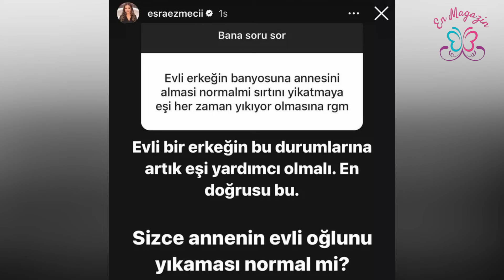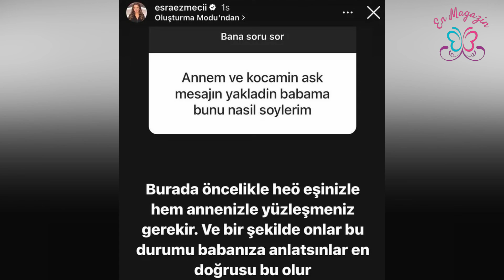Esra Ezmeci'ye Gelen İtiraflar Olay Oldu! 'Babamın Erkek Sevgilisi Var.'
Kişisel instagram hesabından gelen soruları cevaplayan Esra Ezmeci, yine gündem olmaya devam ediyor. Fox TV'deki programıyla tanınan psikolog Esra Ezmeci, dün akşam kendisine gelen soruları yanıtladı. Annesiyle kocasının şehvetli bir aşk yaşadığını ifade eden kadının isyanı sosyal medyada gündem oldu. Babasının erkek sevgilisi olduğunu söyleyen kişi de yardım istedi. İşte o ilginç sorular...